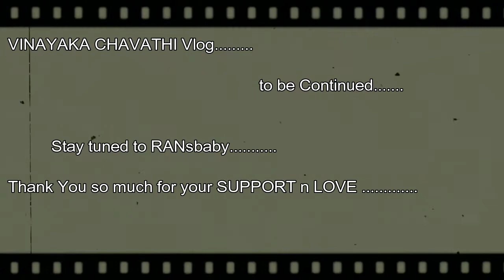Vinayaka Chavathi Preparations in HOME || My Complete family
I know I know this is a very late vlog and I am genuinely sorry for that.
This is the vlog in which i have shared all the stuff that me and my family have done ... Struggles faced during online class. we making our own Vinayaka at home.